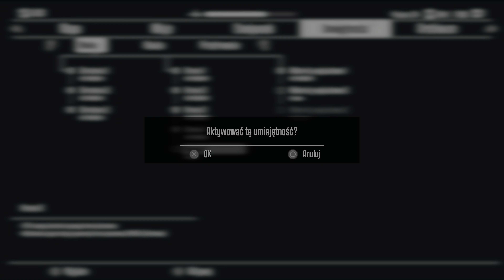Terminator: Resistance Enhanced #16,PS5,PL,LG CX OLED